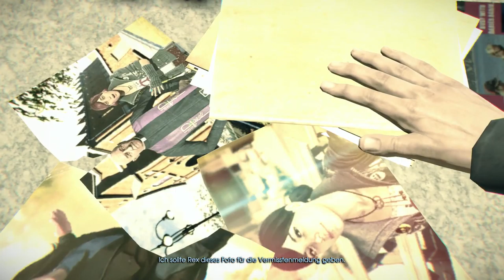Let’s Play Murdered Soul Suspect(German){PS4}#4 Warum war der Mörder da?